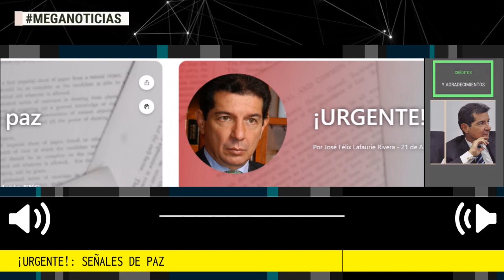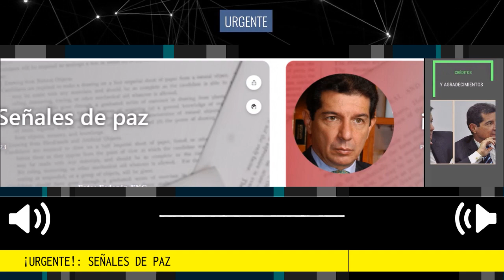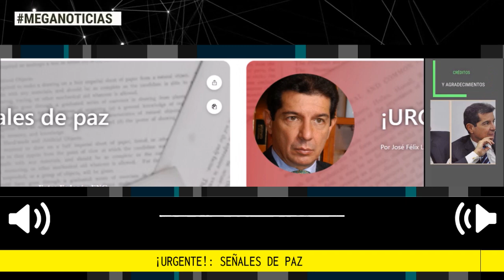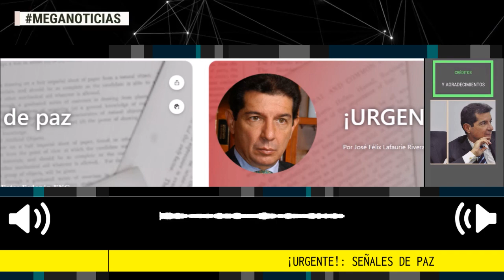¡URGENTE!: SEÑALES DE PAZ 🔴 Columna José Félix Lafaurie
La extorsión y la zozobra de la inseguridad en campos y ciudades vuelven a amenazar al país, que atraviesa por un momento confuso en el ámbito trascendental de la Paz Total.